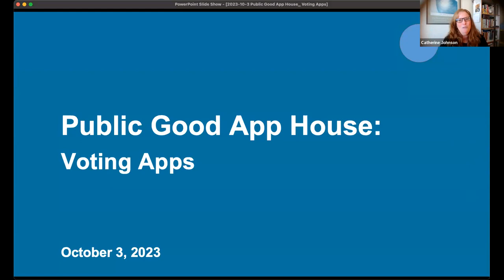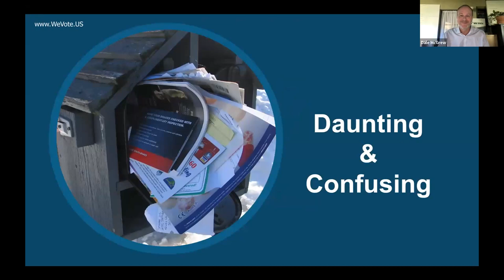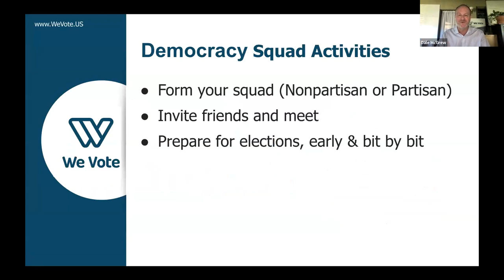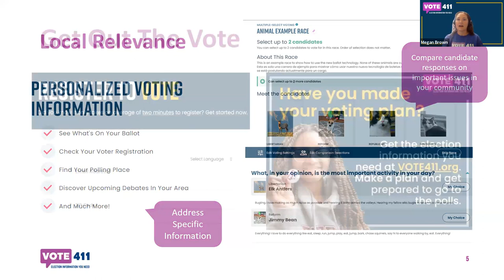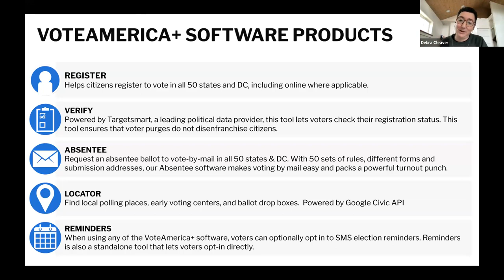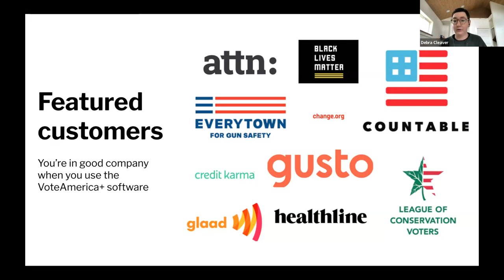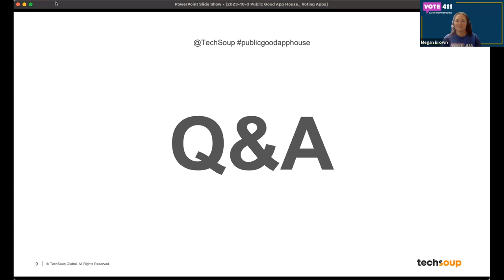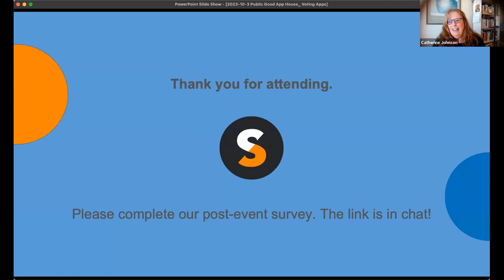Public Good App House: Voting Apps | October 3, 2023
Recording from October 3, 2023 event Public Good App House: Voting Apps.